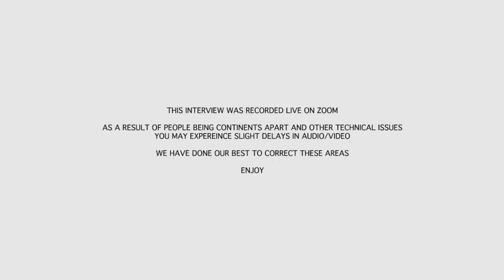History With Kayleigh Ancient Worlds Interview with Curtis Ryan Woodside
Making waves online with her in-depth investigations into ancient mysteries and history, she is Kayleigh During, the creator on the YouTube channel @HistoryWithKayleigh
We also answers some audience questions.